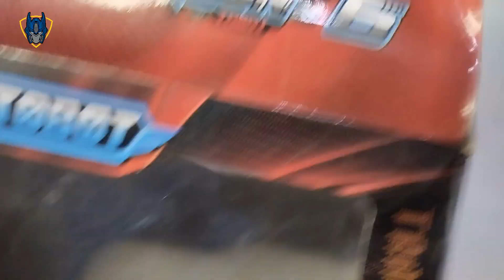Unboxing Robot Tobot W Unofficial